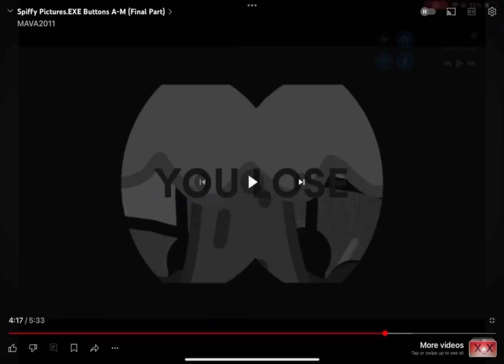August 29, 2024